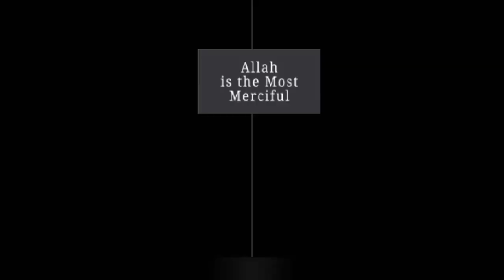Beautiful Quran Recitation Surah Yaseen by Fatih Seferagic in Brunei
Credit:-  Fatih Seferagic